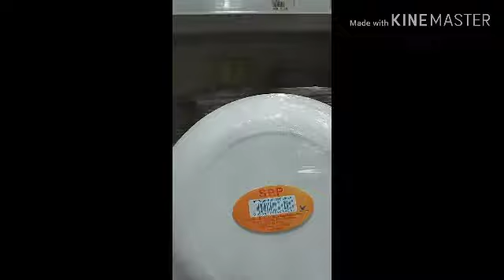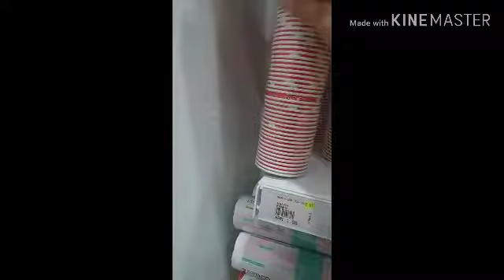Sa DIY mura lang mga bilihin , bibili ng mga plato kutsara para sa Church!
Kong saan kba maghahanap ng gusto mo bilhin eh napakalawak , pasyal na tuloy 😀😂.

Thanks guys for watching..have a good and wonderful day to all..